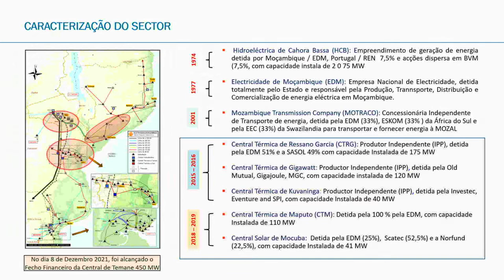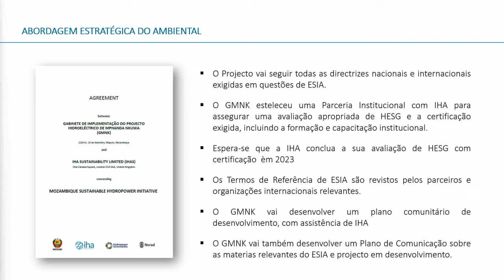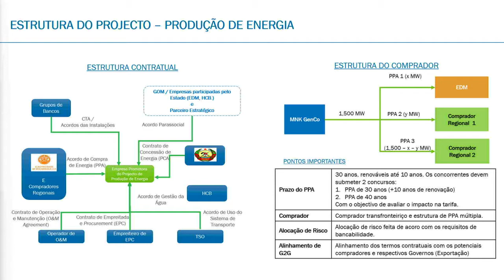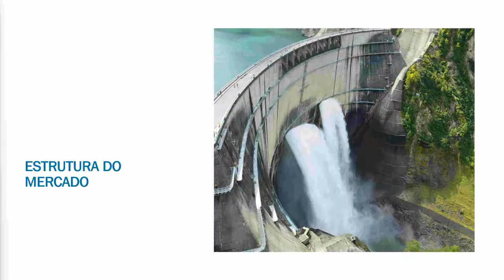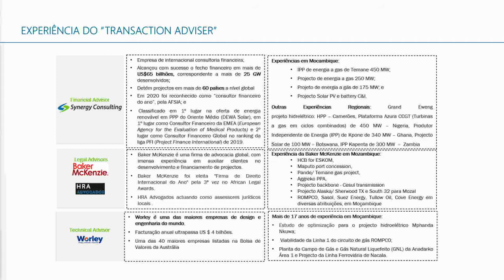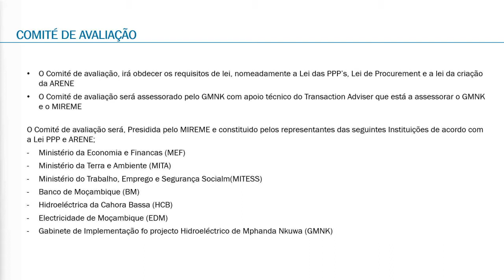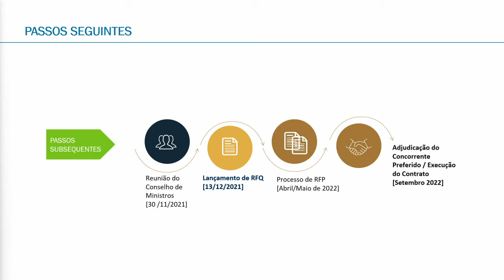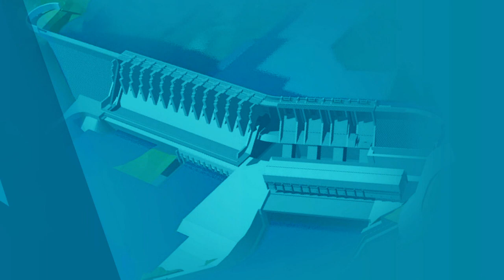Apresentação do Projecto Hidroeléctrico de Mphanda Nkuwa e Infraestruturas de Transporte Associada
Vídeo resumo: Apresentação do Projecto Hidroeléctrico de Mphanda Nkuwa e Infraestruturas de Transporte Associada. Cerimónia de Lançamento do Concurso para Selecção do Parceiro Estratégico do Projecto Hidroeléctrico de Mphanda.